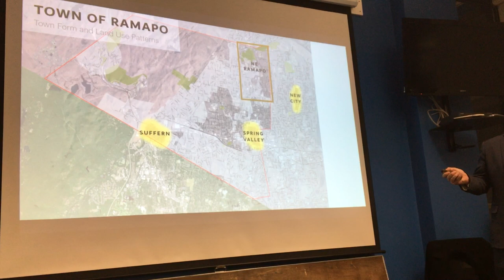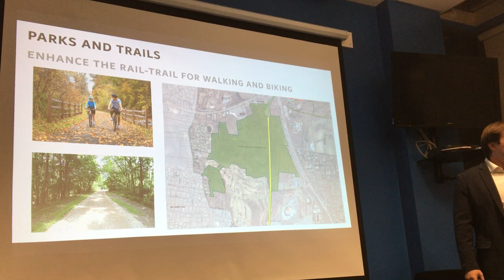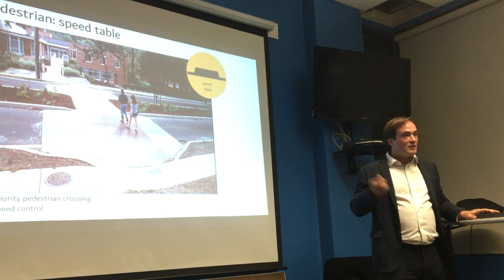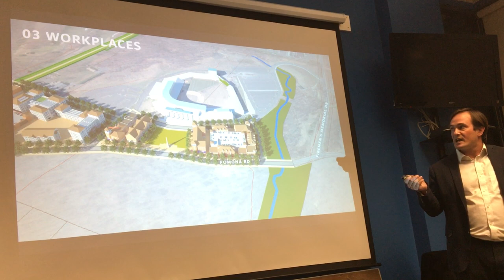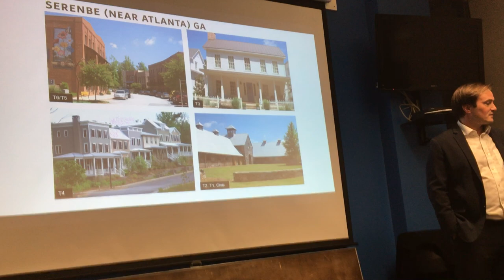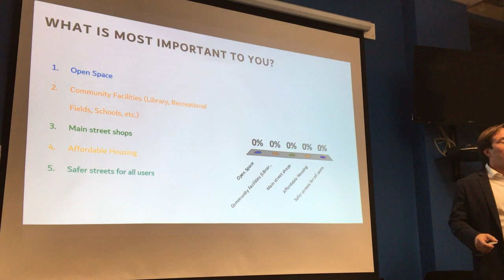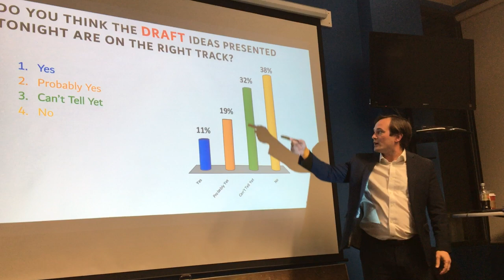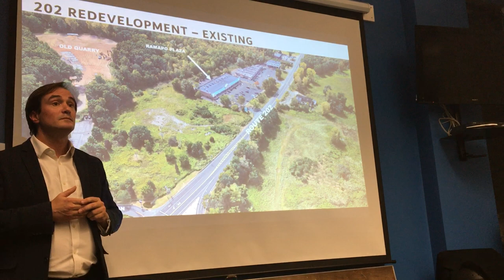2018-11-29 Ramapo Charrette Meeting: Open House Presentation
Watch the presentation that was given to General Public. It includes community input.